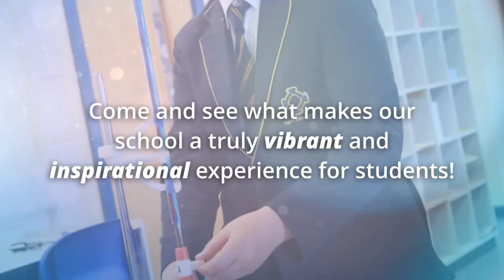Ysgol John Bright Open Evening 2018